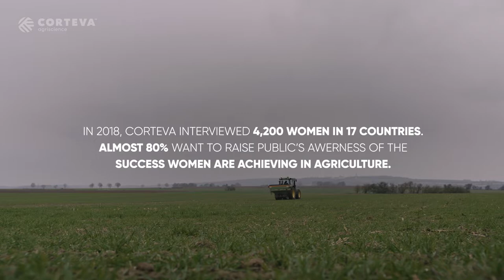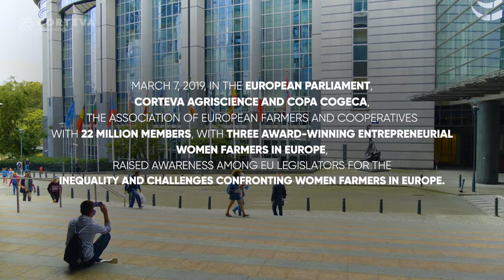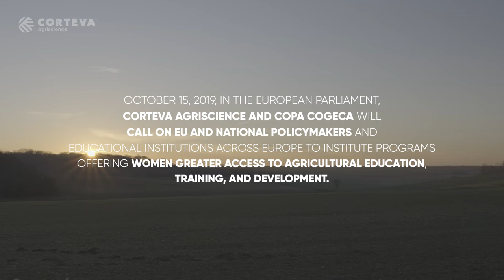Europe: Copa Cogeca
This episode of the “Growing the Next Stories” features a couple European women farmers and highlights the importance of giving broader visibility to and publicizing the debate on gender equality in agribusiness.